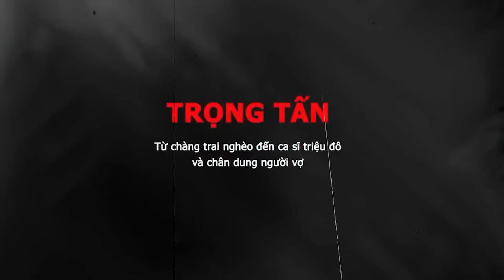Cuộc sống viên mãn, giàu có của ca sĩ TRỌNG TẤN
Tiểu sử ca sĩ TRỌNG TẤN || Từ chàng trai nghèo đến ca sĩ triệu đô và người vợ kín tiếng
Trọng Tấn tốt nghiệp nhạc viện Hà Nội và trở nên nổi tiếng khi đoạt giải nhất Giọng hát hay Hà Nội năm 1997 và giải nhất Liên hoan tiếng hát truyền hình toàn quốc năm 1999.

Trọng Tấn tên thật là Vi Trọng Tấn , sinh tại Thanh Hoá trong một gia đình có bốn anh chị em. Anh bắt đầu tham gia hoạt động văn nghệ từ khi còn là học trò trường Đào Duy Từ (Thanh Hoá). Sau khi tốt nghiệp phổ thông trung học, Trọng Tấn dự định thi vào 3 trường Đại học Kiến Trúc, ĐH Tài Chính và Nhạc viện Hà Nội. Nhưng sau đó anh quyết định thi vào một trường duy nhất - Nhạc viện Hà Nội, và trở thành sinh viên của trường.